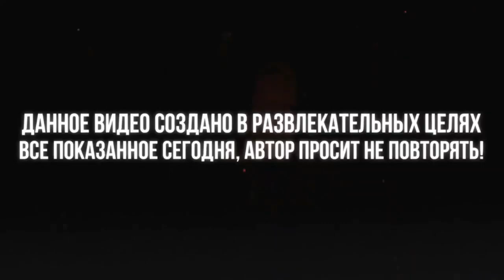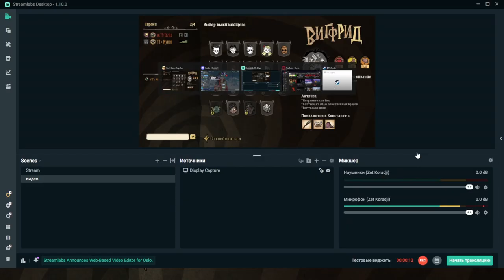DON'T STARVE TOGETHER | Lets Play #1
Вас приветствует описание данного Летс-плея по игре "Don't Starve Together"

Все полезное из этого видеоролика вы найдете именно здесь!

 - Понравился ли вам данный формат таких видеороликов?
 - Стоит ли нам снимать 2ую часть?
 - Как вам новое оформление Xoziks'a? (ксозикса)